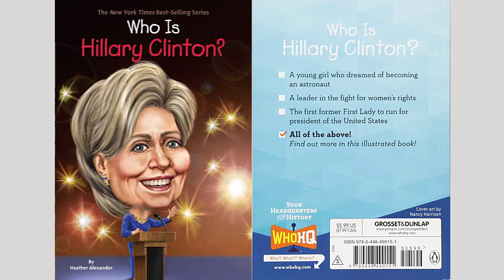Who Is Hillary Clinton? / Children Book Review / 'Who is' series / Alexander Heather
Jenisha reviews the book 'Who is Hillary Clinton' by Alexander Heather

Children Book
Reading level : 8 - 12 years
Grade level : 3 - 7
Author: Alexander Heather
Genre: Biography
Publisher : Penguin Workshop
Published: August 2, 2016
Illustrator: Dede Putra
Paperback : 112 pages
Language : English